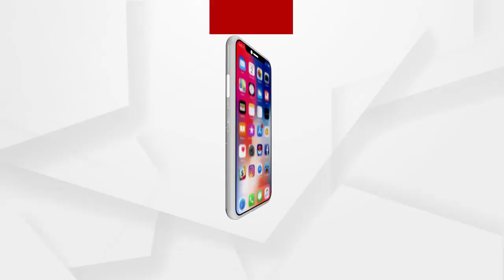ରାଜରାସ୍ତାକୁ ଓହ୍ଲାଇଲା କୁଜଙ୍ଗ ବିଜେପି ମହିଳା ମୋର୍ଚ୍ଚା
ଉଲ୍ଲାସ ଜେନା ହତ୍ୟାକାଣ୍ଡ ମାମଲା, ଅଭିଯୁକ୍ତଙ୍କୁ ସୁରକ୍ଷା ଦେବା ଓ ମହିଳାଙ୍କ ପ୍ରତି ଦୁର୍ବ୍ୟବହାର କରିବା ଅଭିଯୋଗ କରି ବିଜେଡ଼ି ବିଧାୟକ ସମ୍ବିତ ରାଉତରାୟଙ୍କ କୁଶ ପୁତ୍ତଳିକା ଦାହ କଲା କୁଜଙ୍ଗ ବିଜେପି ମହିଳା ମୋର୍ଚ୍ଚା.